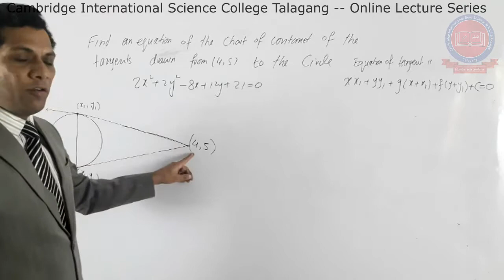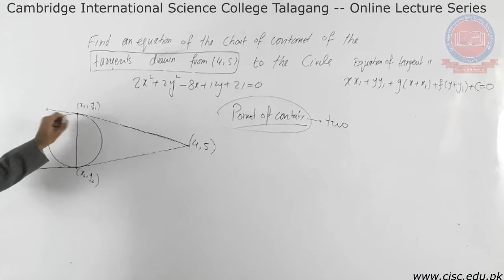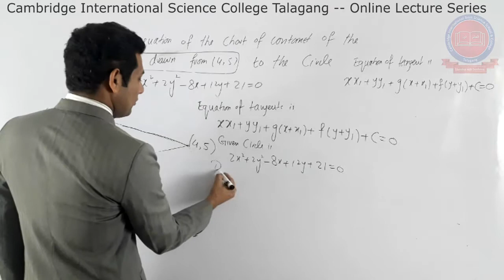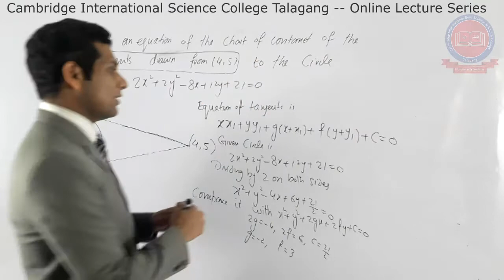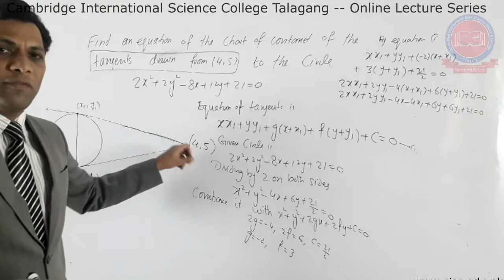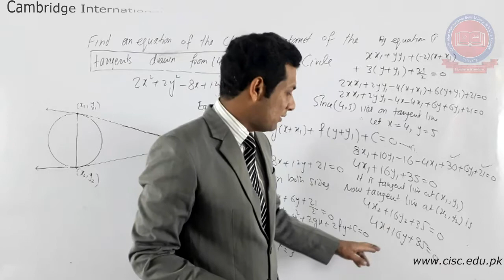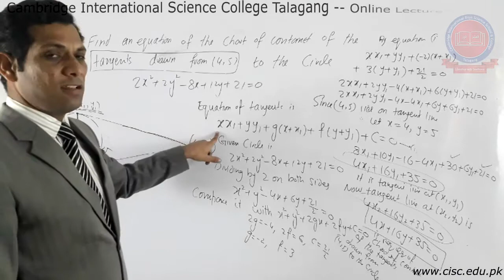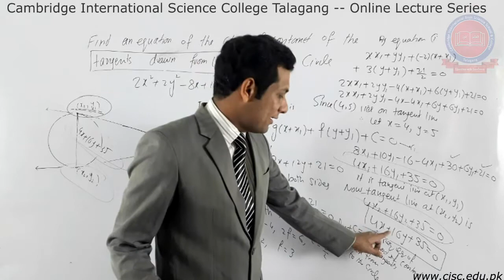2nd Year - [Mathematics] - Lecture#19 - Ex:6.2 - Muhammad Tauqeer - CISC Online Lecture Series